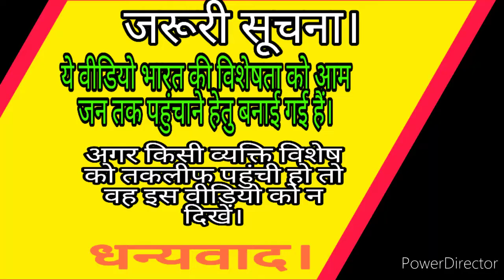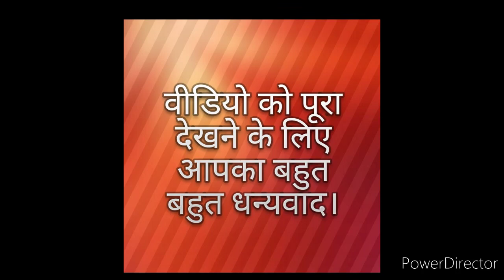एक स्त्री के कारण भारत विभाजित हुआ।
दोस्तों इस वीडियो में हम जानेंगे कि भारत के प्रथम प्रधानमंत्री का चरित्र कैसा था और भारत के विभाजन में भारत के प्रथम प्रधानमंत्री का क्या योगदान था। दोस्तों बहुत से भारत के नागरिकों  का ये मानना है,की भारत का विभाजन महात्मा गांधी के कारण हुआ हैं। बहुत से लोग महात्मा गांधी को भारत विभाजन का जिम्मेदार मानते हैं।लेकिन दोस्तो इस वीडियो में आप जान जाएंगे कि भारत का विभाजन दो व्येक्ती के चरित्र से उतर जाने का नतीजा हैं। दोस्तों मेरा आप से निवेदन है कि मैं जो भी वीडियो राजीव दीक्षित जी कि अपलोड करूंगा,आप लोग उस वीडियो को पूरा देखना। क्युकी दोस्तो हम लोगों ने इतिहास के बारे में गलत पढ लिया हैं। उसी गलतफेमी को दूर करने के लिए भगवान ने राजीव दीक्षित जी को हमारे बीच में भेजा था। ताकि हम लोग भारत के असली इतिहास से परिचित हो सकें। दोस्तों मुझे लगता है कि भारत के नागरिकों ने राजीव जी की इन बातों को सिर्फ एक झूठ समझ लिया हैं। तभी तो आज भी भारत अपनी विशेषताओं के आधार पर अभी तक नहीं खड़ा हो पाया है। तभी मैं राजीव जी की इन बातों को अपने तरीके से छोटी छोटी वीडियो के माध्यम से आप तक पहुंचा रहा हूं। ताकि हम लोग इन बातों को सुन कर भारत को भारतीयता के आधार पर फिर से खड़ा करने में अपना अपना योगदान दे सकें। दोस्तों एक बात याद रखना भारत को भारतीयता के आधार पर हम ही लोग खड़ा कर सकतें है,कोई सरकार ये काम नहीं करेगी। भारत माता की जय,राजीव दीक्षित जिंदाबाद, वन्दे मातरम। मै भारत को भारतीयता के आधार पर फिर से खड़ा करना चाहता हूं, उस काम मे लगा हूं - राजीव दीक्षित जी।